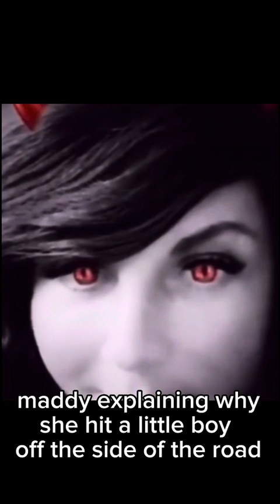Bloopers of a zombie apocalypse movie I made with friends